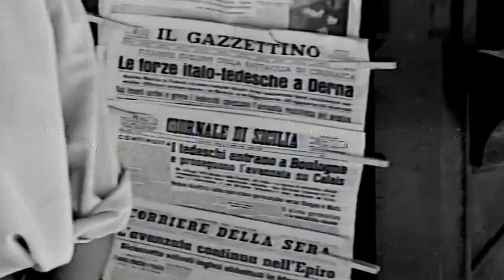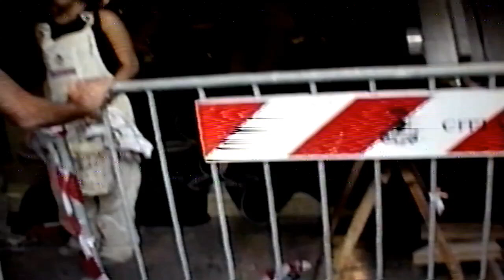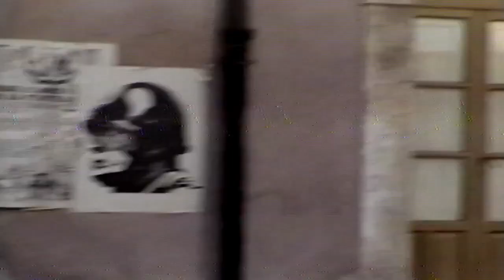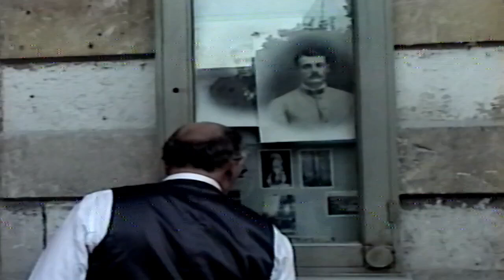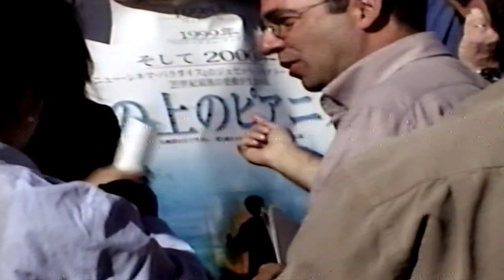Riprese di Malena a Piazza Duomo di Siracusa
Riprese di Tornatore e scene girate a piazza Duomo.